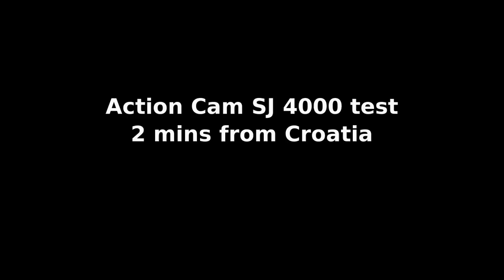Action Cam SJ4000 test